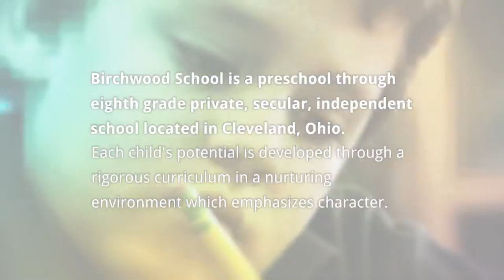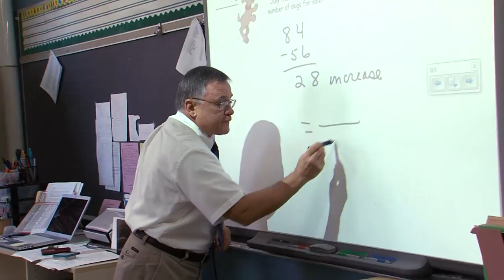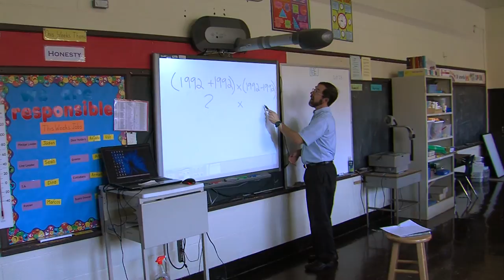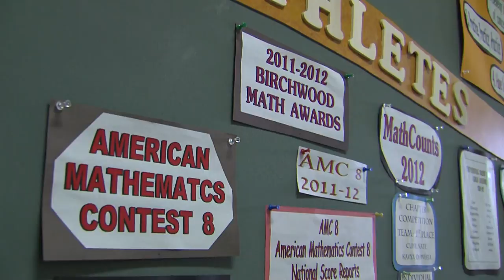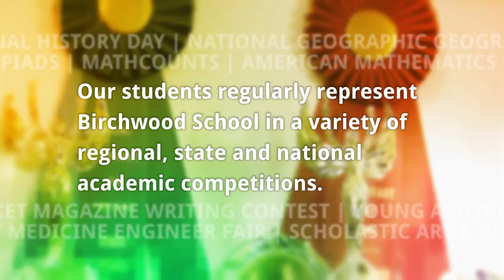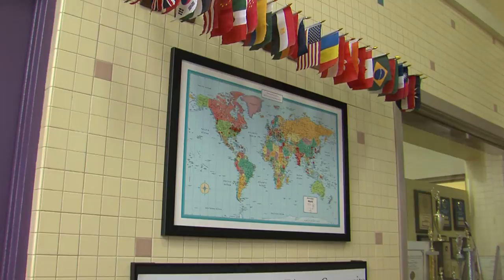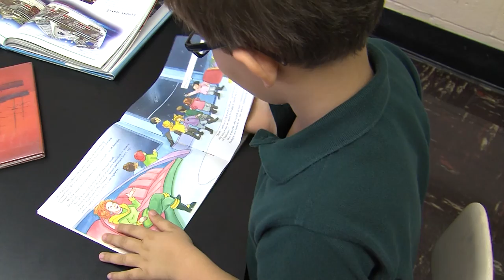Birchwood School Promotional Video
Birchwood School of Hawken is a private, secular, independent school located in Cleveland Ohio.  Birchwood serves students in preschool through grade eight. Our mission is to equip children to lead a life of becoming – growing, thriving and flourishing – through the development of intellect and character.